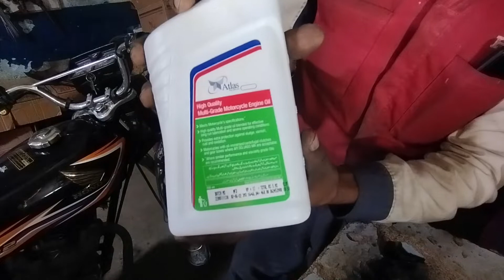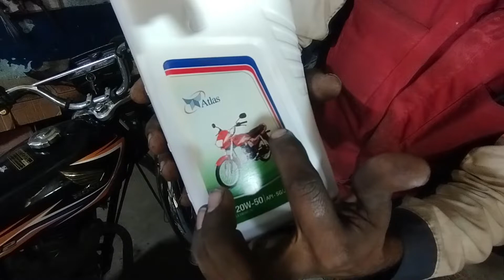how to check genuine atlas honda engine oil atlas honda oil ki pehchan kese karein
Hello Guys wellcome to my YouTube channel this account is all about bikes we will show you different kind of bikes and all kind of work you can find on this channel like mechanical and electrical we will happy to help our viewer and videos can be made by viewers demand also thanks for watching